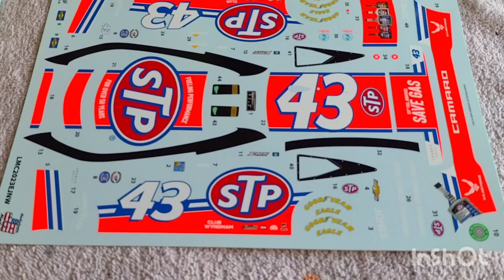What's Up Next On The Workbench....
music written performed and recorded by me!